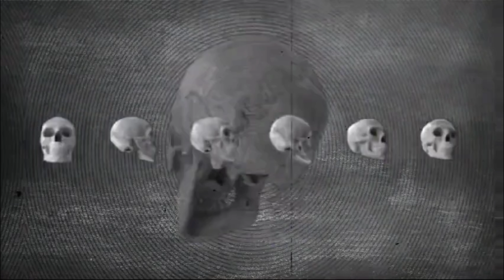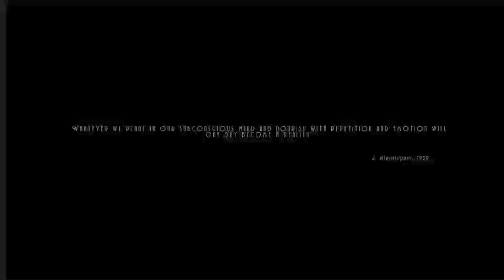Dollhouse-P1 ( horror game )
hey guys today we will be playing a game called "dollhouse"

we started off as marie,a detective girl and we need to
find out what happened to her and how she died. but not everything is what it seems. not even the mannequins

video uploaded by alphadawngamer